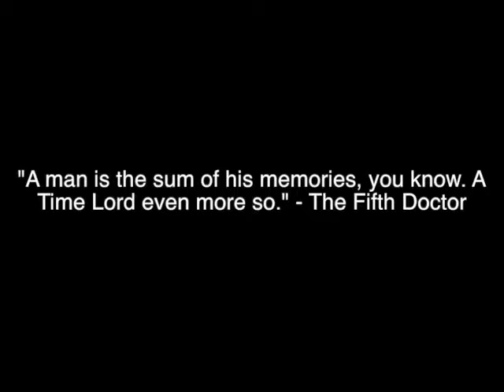Doctor Who Quote a Day - Memories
The Five Doctors